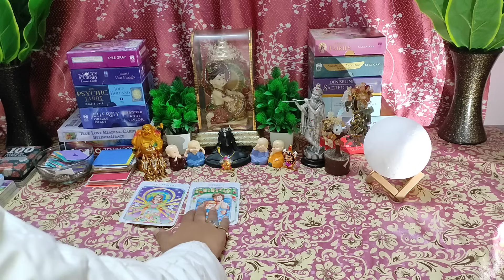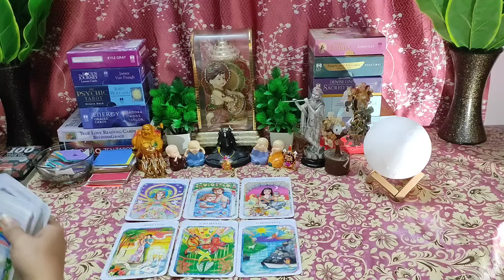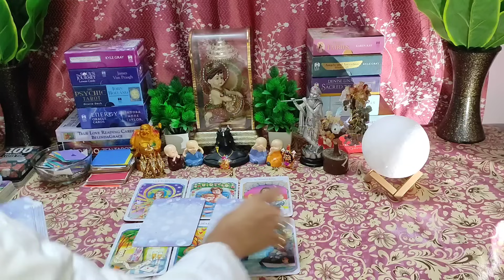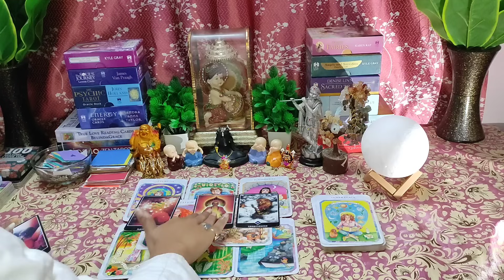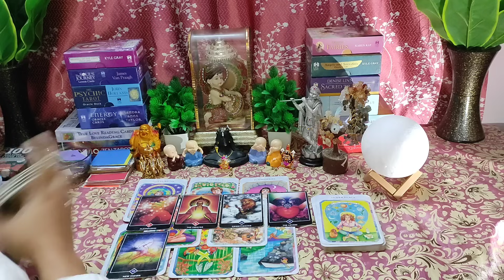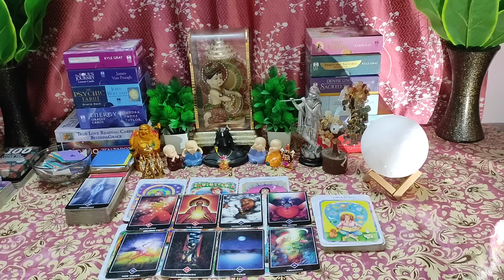🌈Wo Apse Aisa Kuch Kehna Chahte Hai🥺Timeless💯Hindi Tarot Reading❣️